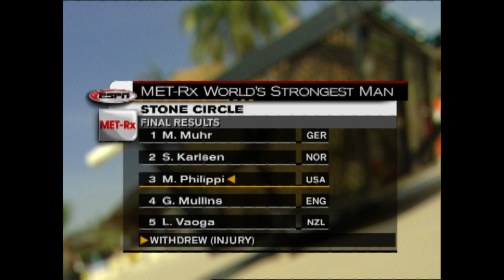2000 World's Strongest Man | Stone Circle Part 4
Svend Karlsen and Martin Muhr compete to take the lead in the fight for the finals as they attempt the daunting Stone Circle!